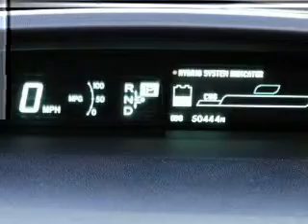2011 Toyota Prius - Garden Grove CA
We've been honored to serve the Garden Grove CA area, we promise that your experience at our dealership will exceed your expectations! Year : 2011 Make : Toyota Model : Prius Two Hatchback 4D Engine : 4 cylinder Hybrid 1.8 liter Trans . : Exterior : Black Miles : Mileage Toyota Place 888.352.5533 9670 Trask Ave Garden Grove, CA 92844 Welcome to Toyota Place, an Orange County Toyota dealership in Garden Grove, between Magnolia and Brookhurst just off the 22 Freeway in Orange County, California. We want to be your SoCal Toyota Dealer. We offer new Toyota cars including Camry, Corolla, Yaris, Highlander, Matrix, Prius, Avalon, Tacoma, Tundra, 4Runner, FJ Cruiser, Land Cruiser, Rav4, Sequoia and quality used cars at great prices. Our customers live and work not only in Orange County, Garden Grove, Tustin, Orange, Santa Ana, Costa Mesa, Anaheim, Westminster, Fountain Valley, Cerritos, Huntington Beach, Long Beach, Newport Beach but all over Southern California and the Greater Los Angeles area. Pre-Owned 2011 Toyota Prius Two Hatchback 4D Garden Grove CA